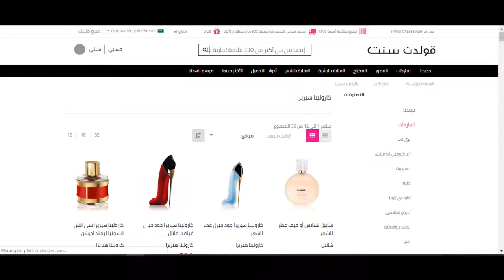كوبون خصم عطور قولدن سنت 2020 - استخدم الكود (GO412) + الشرح بالفيديو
تخفيض قولدن سنت، شركة قولدن سنت، هل عطور قولدن سنت اصلية، افضل العطور الرجالية المثيرة، كوبون خصم من قولدن سنت، عطر مانسيرا، موقع العطور جولدن، افضل عطر نسائي ثابت، افضل العطور الرجالية واسعارها، افضل العطور الرجالية 2016، أفضل عطر رجالي مثير للمرأة، افضل عطر رجالي جذاب، متجر للعطور، عطر روبرتو كفالي، قولدن سنت شنط، طريقة الطلب من قولدن سنت، كيف اطلب من قولدن سنت، خبير العطور، افضل عطر رجالي رسمي، عطور ميني، افضل العطور الرجالية الفواحة.